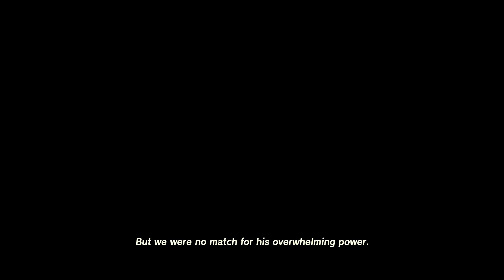Zelda Tears of the Kingdom #41 - Queen Gibdo Boss Fight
Zelda Tears of the Kingdom #41 - BOSS QUEEN GIBDO

Se você é fã de The Legend of Zelda, precisa conferir Tears of the Kingdom! Nesta aventura épica, você se juntará a Link em sua missão para salvar a princesa do malvado Ganondorf.
Este jogo cheio de ação apresenta novas masmorras e quebra-cabeças emocionantes, bem como novas habilidades mágicas e de combate emocionantes.

Lightning Temple
The Mural's Myth Risen From the Sands
Walkthrough Part 41
Lightning Temple Puzzles
Charge the batteries

For our complete “The Legend of Zelda: Tears of the Kingdom” playlist please check out this link: